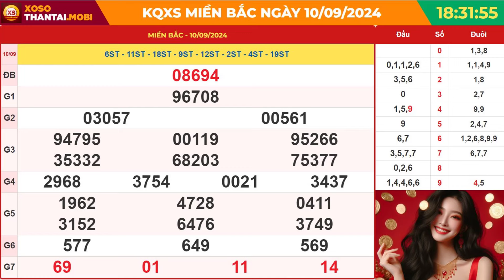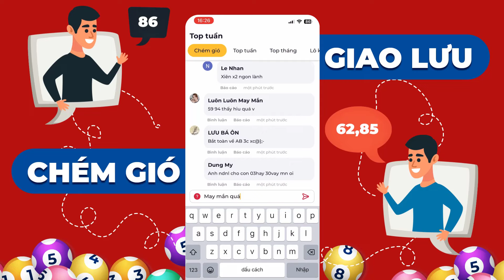Xổ số miền Bắc hôm nay ngày 10 tháng 9 - SXMB - XSMB - KQXSMB 10/9/2024 - XSTD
SXMB 10/9/2024 - Xổ số miền Bắc ngày 10 tháng 9 năm 2024 - XSMB - KQXSMB - Xổ số miền Bắc Thứ 3 hàng tuần

Xổ số miền Bắc hôm nay ngày 10 tháng 9 năm 2024 - XSHN - XSTD - Kết quả Xổ số miền Bắc Thứ ba hàng tuần - Xosothantai.mobi

•  Xem truyền hình: Theo dõi qua kênh truyền hình phát sóng trực tiếp.

•  Nghe radio: Lắng nghe kết quả qua đài phát thanh.

•  Nhắn tin SMS: Gửi yêu cầu và nhận kết quả qua tin nhắn.

Lịch quay thưởng cụ thể như sau:

Thứ 2: Thành phố Hà Nội (XSHN)
Thứ 3: TP Quảng Ninh
Thứ 4: TP Bắc Ninh
Thứ 5: Thành phố Hà Nội (XSTD)
Thứ 6: Thành phố Hải Phòng
Thứ 7: TP Nam Định
Chủ Nhật: TP Thái Bình